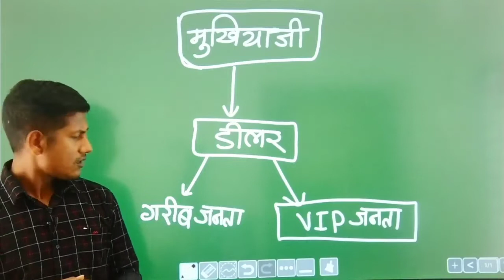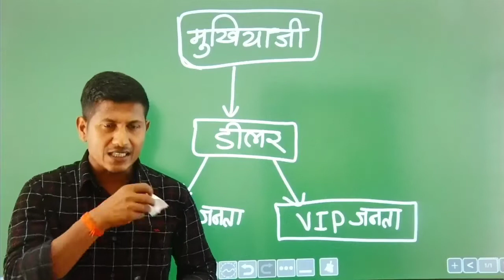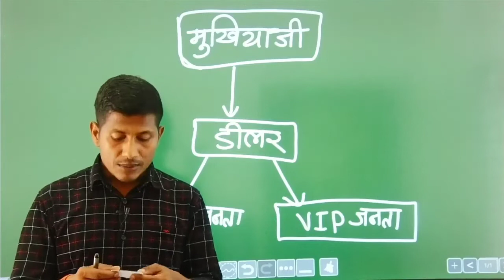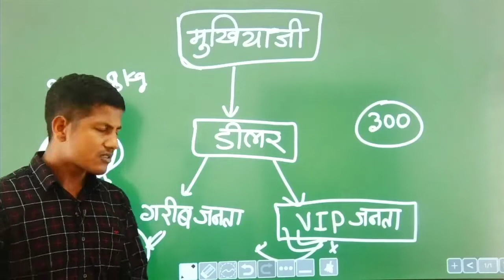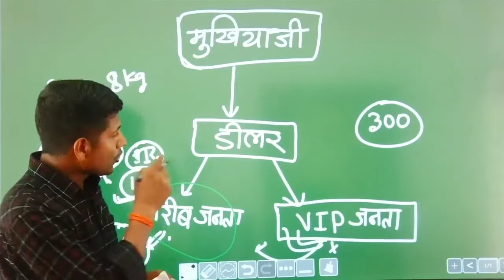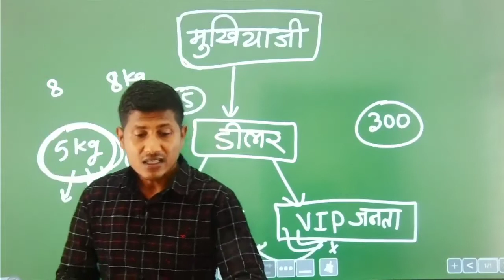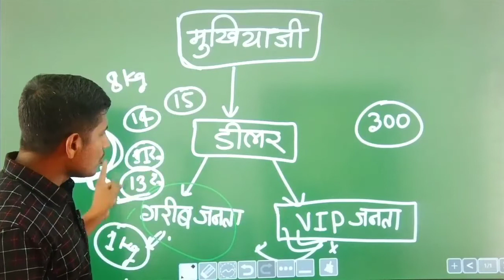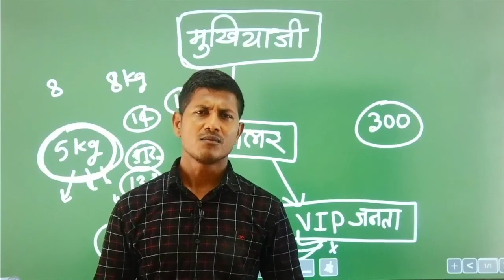vipin sir mukhiya | vipin sir news | vipin sir dealer news | maths masti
maths masti Vipin sir
vipin sir news
vipin sir mukhiya
vipin sir dealer news
vipin sir